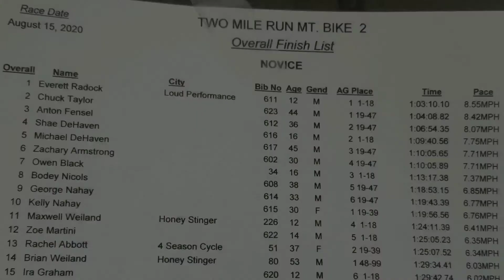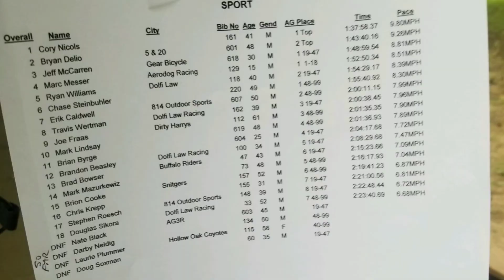Two Mile Run XC Race // August 2020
First time riding at Two Mile Park, just north of Oil City/ Franklin, Pa. Figured why not give the XC race a try.
Though endurance is not my specialty, it was fun navigating these tight, twisty and technical trails.